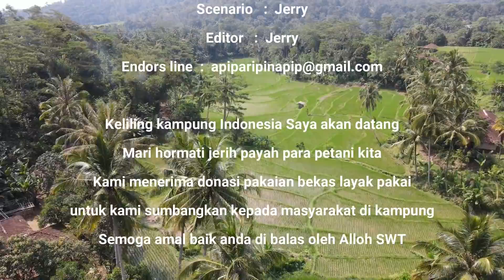Senyum Ceria Warga Desa Karangnunggal..Hidup Seadanya Bikin Tenang Pikiran..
Assalamualaikum..

pada kesempatan ini saya mampir ke kampung cibule, desa karangnunggal, kec cibeber,kab cianjur-jabar...perkampungan dengan kombinasi pegunungan dan pesawahan...beberapa rumah penduduk nampak berjauhan...uadara cukup sejuk...karena berada di lereng bukit yang rimbun dgn pepohonan..masyarakat yg hidup seadanya..membuat mereka terasa tenang dan tentram..

salam damai

PAD